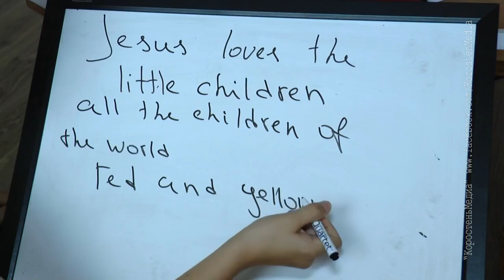КоростеньТВ_14-07-17_Работа Англоязычного лагеря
В Коростені протягом тижня  працював  Англомовний табір «I am fan». Більше ста юних коростенців цікаво та весело проводили своє дозвілля.